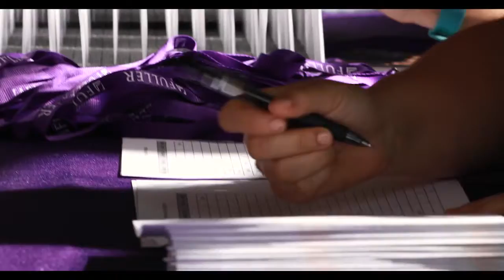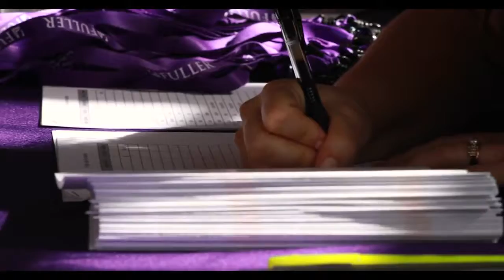FULLER dialogues on Young People and the Church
Where does a missional vision for the church, young people, and entrepreneurship intersect? Kenda Creasy Dean, Mary D. Synnott Professor of Youth, Church, and Culture at Princeton Theological.

This is a local, stand-alone sermon for our Family Worship Weekend at our Flower Mound campus. Learn more about the Fuller Youth Institute at

The entrepreneurial moment in ministry not only challenges how we do ministry with young people; it forces us to examine our ecclesiology, our assumed paths to discipleship formation, and our.

Dr. Steven Argue discusses why he practices youth ministry after delivering a lecture with Dr. Pamela Ebstyne King entitled: "Joy on Purpose." This lecture took place at Yale Divinity School.

Ralph Watkins, associa